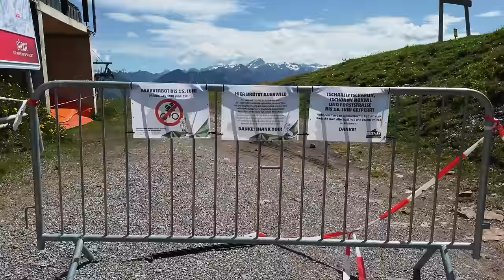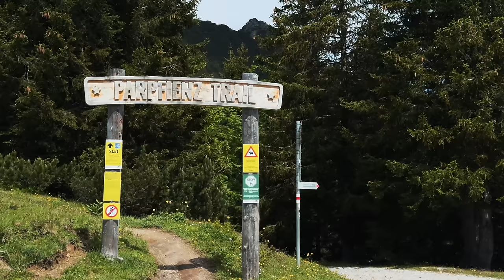Bikepark Brandnertal Premiere: Strecken, Trails, Camping & Eisbaden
Unser erster Tag auf dem Mountainbike im Bikepark Brandnertal war mega, leider waren einige Strecken gesperrt doch dafür haben wir uns dann die Single Trails dort im Bikepark angeschaut die eher einen Enduro Charakter haben. Außerdem war der Spot zum Campen wirklich super und ich habe sogar einen Wasserfall gefunden wo ich Eisbaden gehen konnte.